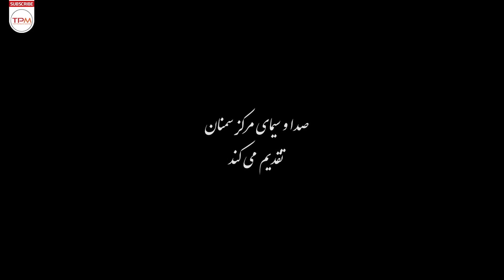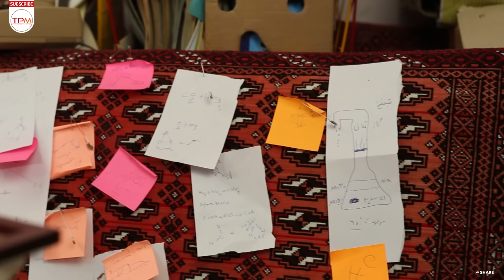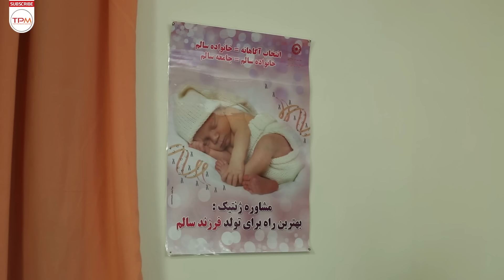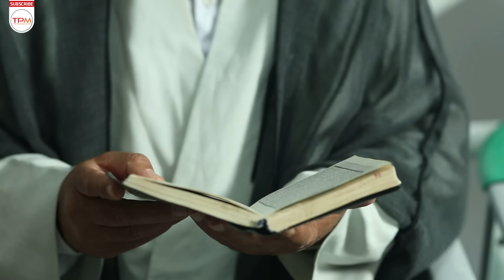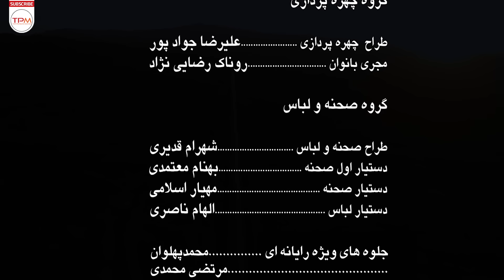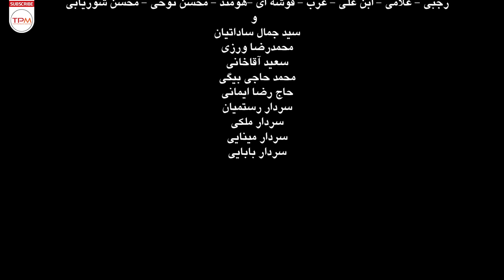علی سلیمانی، نیلوفر شهیدی در فیلم سفر - Safar Film Irani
داستان زندگی جوان پژوهشگری به نام امیر علی است که سالها روی یک ماده شیمیایی بنام شیره باریجه که از گیاهان دارویی استان سمنان می‌باشد کار کرده و به فرمول جدیدی دست یافته است اما کسی حاضر به سرمایه گذاری در تحقیقات وی نمی‌شود. از طرفی همسرش رویا نیز در زندگی با او دچار مشکل شده امیر علی برای نجات زندگی‌اش راهی سفری می‌شود که ...

خلاصه فیلم سفر با بازی زیبای علی سلیمانی 👆👆👆👆
زنده یاد علی سلیمانی، نیلوفر شهیدی، آتش تقی پور در فیلم جدید سفر - Safar Film Irani
About Film Irani Safar
It is the life story of a young researcher named Amir Ali, who worked for years on a chemical substance called Barija juice, which is one of the medicinal plants of Semnan province, and achieved a new formula, but no one is willing to invest in his research. On the other hand, his wife Roya is also having problems in her life. Amir Ali goes on a journey to save his life.
سایر عوامل فیلم سینمایی ایرانی سفر
کارگردان: روح‌الله فخرو
تهیه‌کننده: سعید مرادی
فیلمنامه:  احسان لطفیان و نسیم خوراشادی زاده
سال: 1396
بازیگران فیلم سفر با کیفیت عالی و بالا
علی ‌سلیمانی
پوراندخت مهیمن
جلیل ‌فرجاد
آتش ‌تقی ‌پور
نیلوفر شهیدی
و ابراهیم امیر خانی.